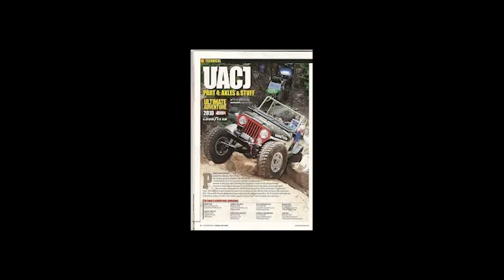How did I get here? The Dirthead Dave Story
It's been a wild ride! Thank you to the friends and fans that have supported me over the years.

In this episode we dive into a bit of my history within the automotive industry. The ups and downs and everything in between. I'm looking forward to the next chapter here on YouTube.

Thanks to Cameron Hotchkiss with HOOTCH Creative & Culture for whipping this film up.

Mini Trucks
Offroad
Car Culture
Automotive
Jeep
Low Riders
Toyota
Dirt Every Day
Dirt Heads
Dirthead Dave
Fred Williams

Music Bed - MB01DPHM6MY6LAA